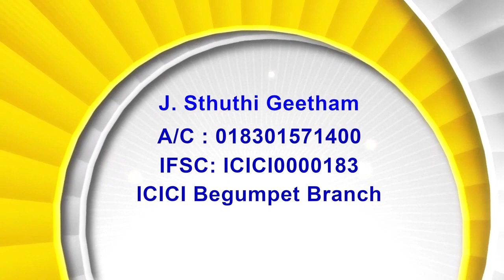11. 04. 24 Bishop Amma | అంశం: యేసు అమ్మా, యందుకు ఏడ్చుచున్నావు, ఎవనిని వెదకు చున్నావు?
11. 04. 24 Bishop Amma | అంశం: యేసు అమ్మా, యందుకు ఏడ్చుచున్నావు, ఎవనిని వెదకు చున్నావు?